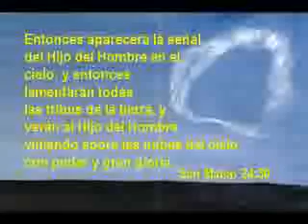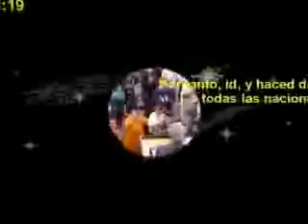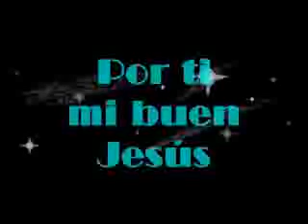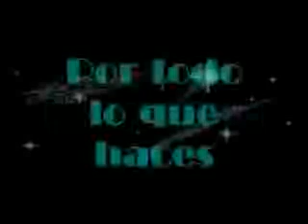10 Hay momentos.wmv